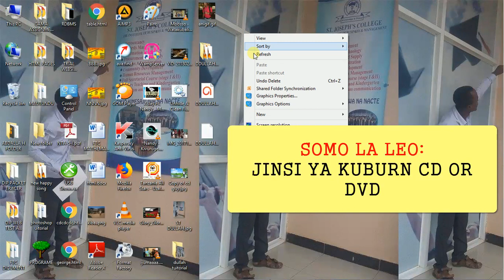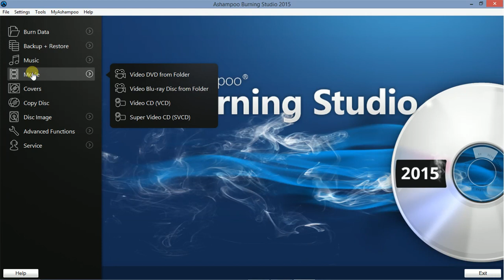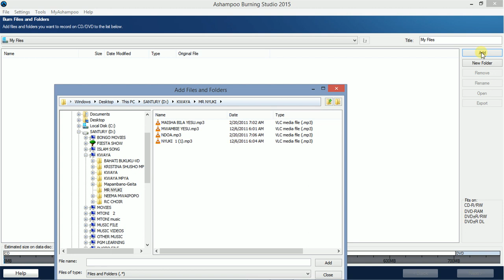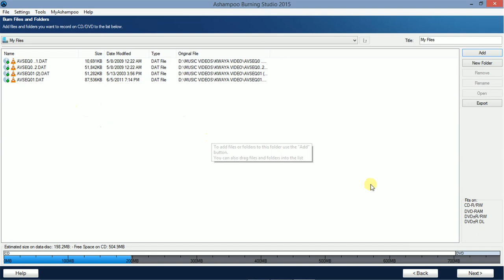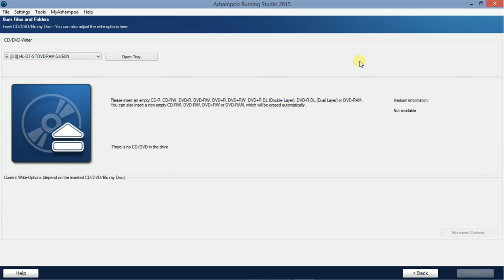JINSI YA KUBURN CD KWA KUTUMIA ASHAMPOO BURNING STUDIO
Darasa huru Ijuetechnlojia kwa lugha ya kiswahili